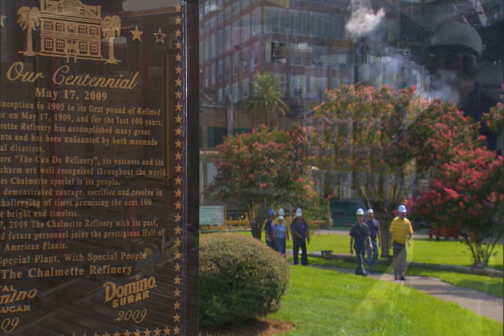Domino Sugar LMLP